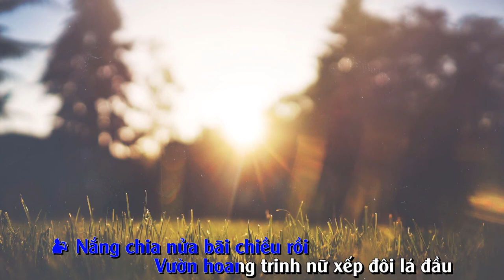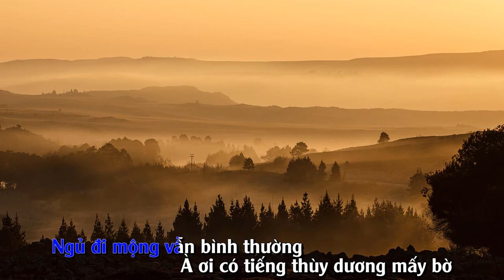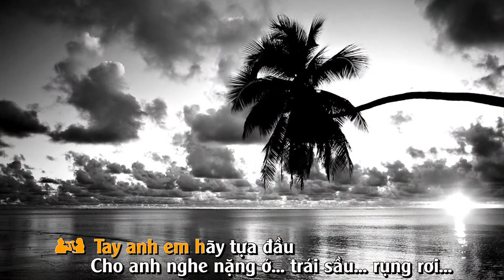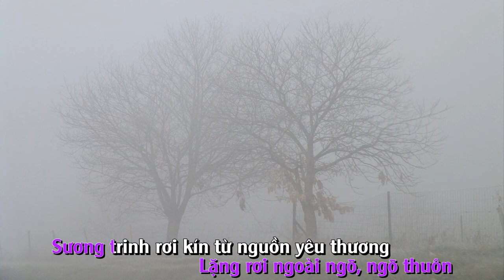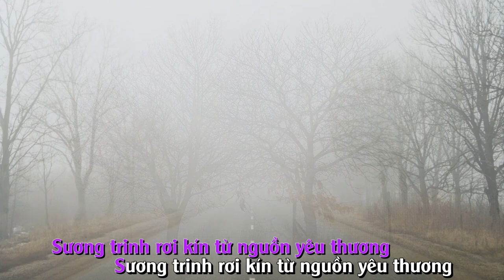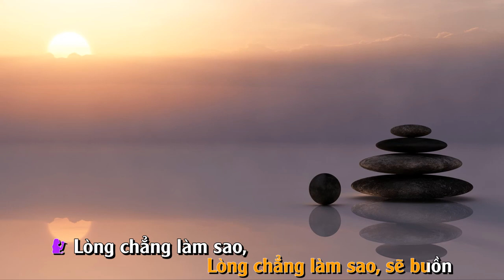Ngậm ngùi & Mộ khúc - Phạm Duy (Quang Tuấn & Ý Lan)